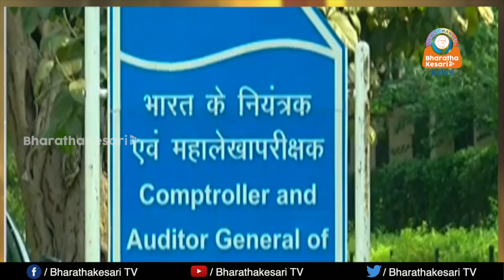പ്രളയ: സർക്കാരിനു വീഴ്ചപറ്റിയെന്ന് സി എ.ജി